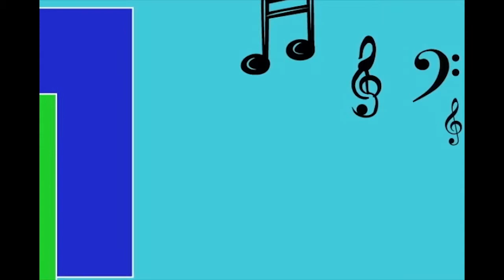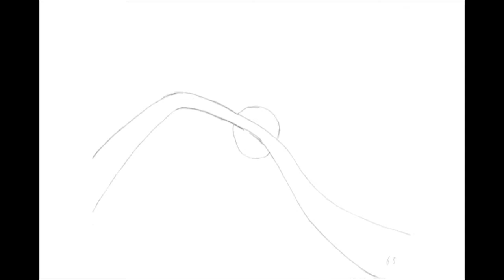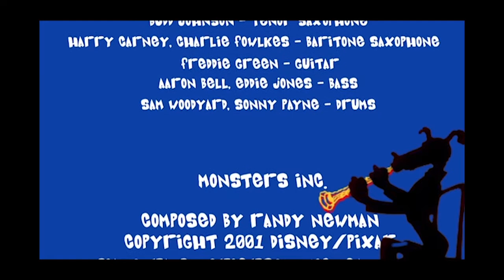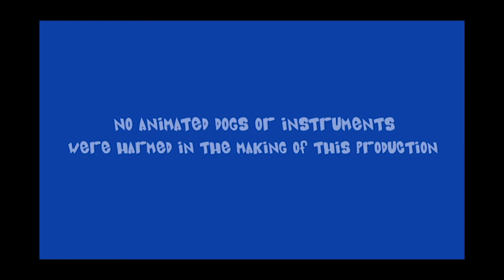Animated Music Video | Digital Ink and Paint Class Final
This is the final production by the entire class. Thanks Mr. Kelly for the fun. It was a love/hate type of production. Liked working with my fellow classmates but I still hate Flash. My part is the Dragon that comes at the end.

I give all credit to my fellow classmates

The song used was Jumpin at the Woodside by Count Basie.